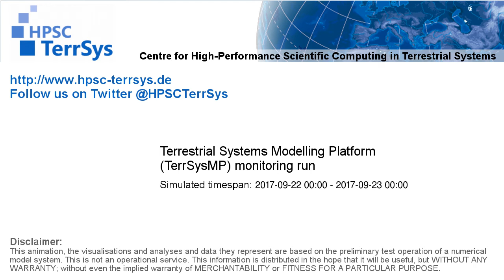TerrSysMP monitoring run 2017-09-22 - correction run precip diff - NRW (24h)